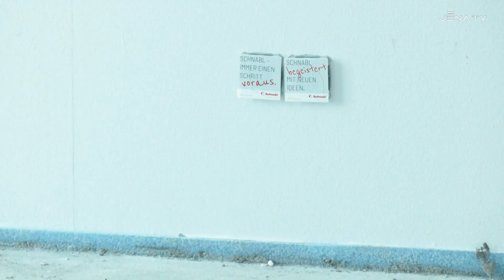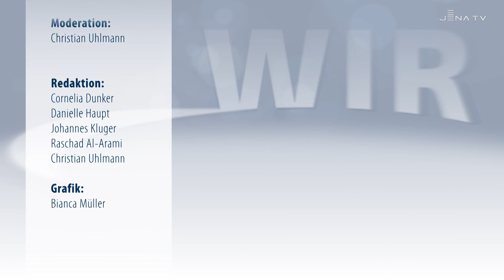WIR vom 29.03.2023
- Vor Fertigstellung: Auf der Großbaustelle „Erlenhöfe“ läuft die letzte Phase der Rohbauarbeiten
- In Vorbereitung: Gespräch mit Friedrich-Wilhelm Gebhardt über die Neuwahl des Aufsichtsrats im Juni